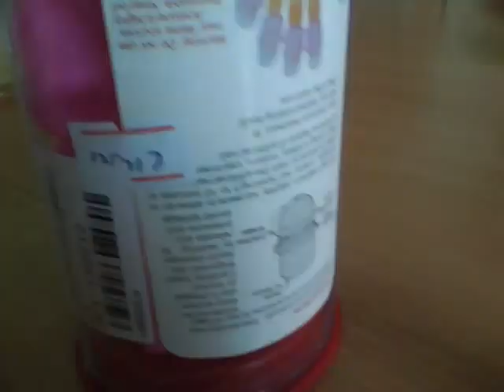10 x Wearable Nail Soakers Polish Remover Soak Cap Nail Art Tool Set for Acrylic Nail